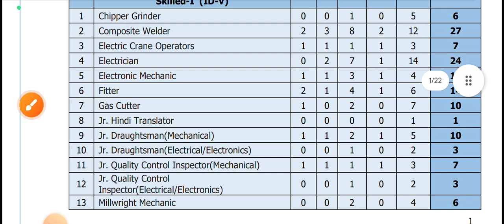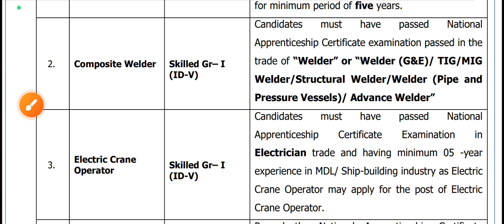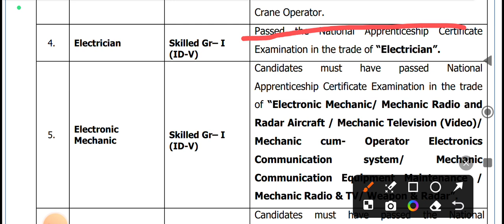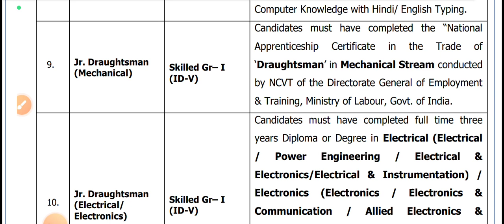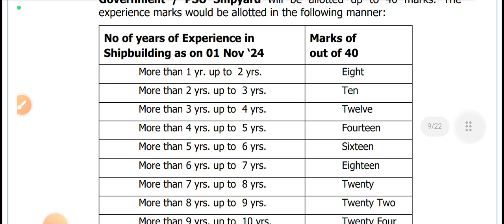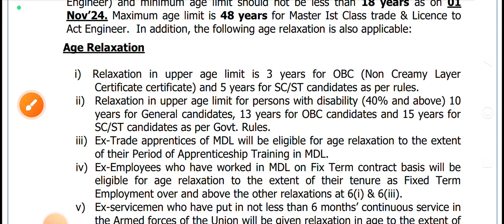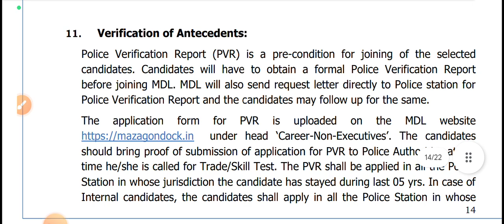Mazagon Dock Shipbuilders LTD Mumbai Permanent Recruitment 2024 // MDL vacancy